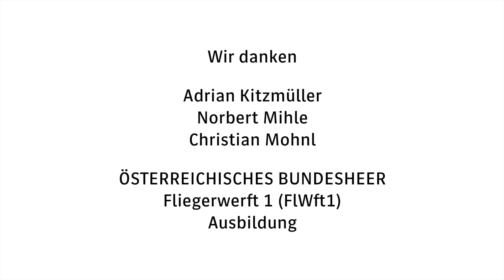Flugzeugmechaniker - Luftfahrzeugtechniker: Lehre & Beruf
Was macht man als Luftfahrzeugtechniker_in (Flugzeugmechaniker_in) und wie läuft die Lehre beim Bundesheer in Österreich ab? In diesem Video stellen wir die Luftfahrzeugtechniker Lehrausbildung vor. Ein Lehrling der Luftfahrzeugtechnik gibt spannende Einblicke in die vielseitige Ausbildung. Zwei erfahrene Luftfahrzeugtechniker informieren über das Auswahlverfahren der Lehrlinge sowie über Spezialisierungen und Weiterbildungen im Beruf.

Ein Berufsinformationsfilm des Arbeitsmarktservice Österreich. Wir danken der Fliegerwerft 1 des Österreichischen Bundesheers und allen Mitwirkenden.

Der Beruf interessiert dich? Dann melde dich gleich an zur kostenlosen Berufs- und Bildungsberatung in einem BerufsInfoZentrum des AMS

➡ Kapitel:
00:00 - 00:16 Intro
00:17 - 03:22 Interview 1: Luftfahrzeugtechnik Lehrling
03:23 - 04:00 Interview 2: Luftfahrzeugwart 1. Klasse Black Hawk
04:01 - 04:58 Interview 3: Luftfahrzeugtechnikmeister OH-58
04:59 - 05:26 Abspann